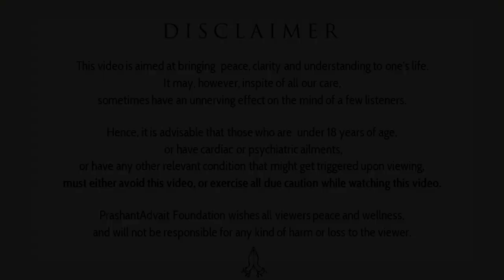If you are not syncing with the Teacher, you are sinking || Acharya Prashant (2016)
Video Information:
The Myth Demolition Tour, 04.04.16, Advait BodhSthal, Noida, Uttar pradesh, India

Context:
How to listen to a guru?
What is the art of listening?
How to be a good listener?